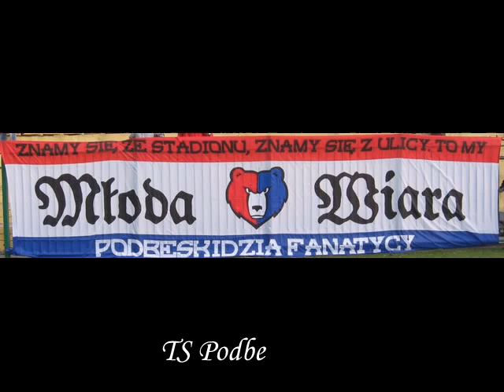TS Podbeskidzie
TSP